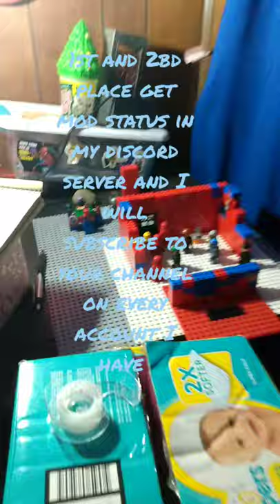70 subs special animation contest!(closed)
Keep it longer than 10 seconds and no longer than 2 mins! 1st and 2nd place get mod status in my server! Deadline is wednesday may 19!